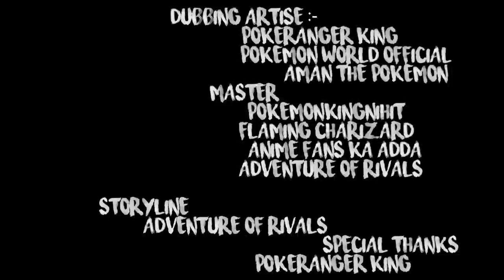Untold Story Of Brendan | Trailer | Pokemon Story | Fanmade Story